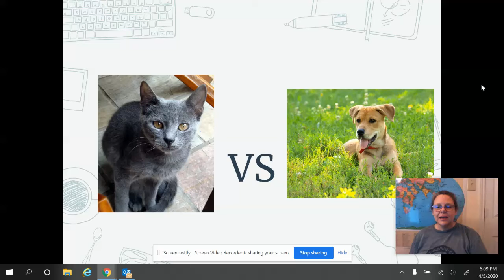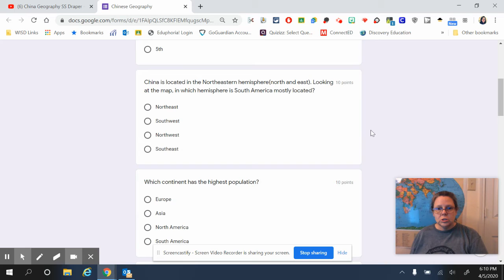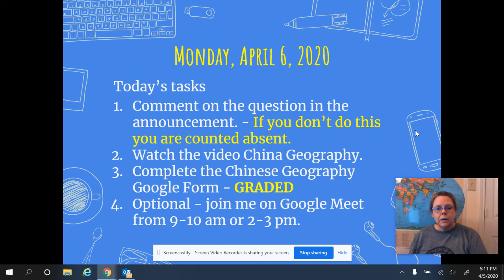Daily Announcement, Monday, April 6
Announcement for Monday, April 6, 2020